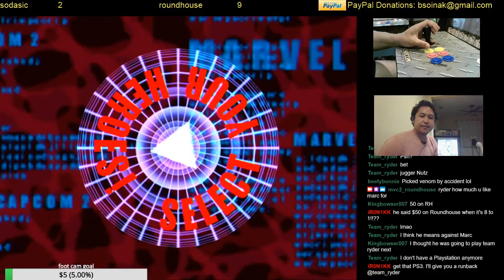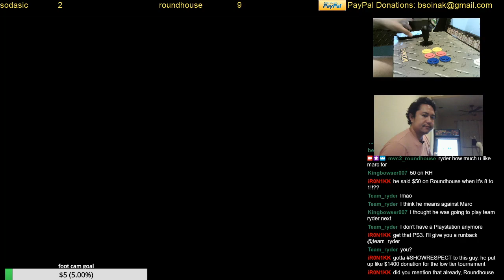mvc2 roundhouse vs Sodasic aka Beefybonnie ft10 for $20. Low Tier Shenanigans